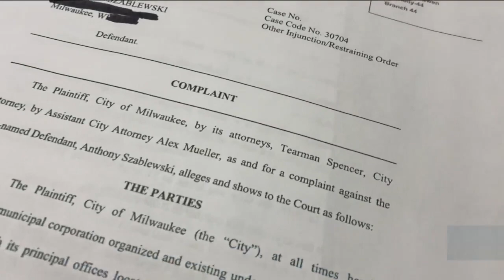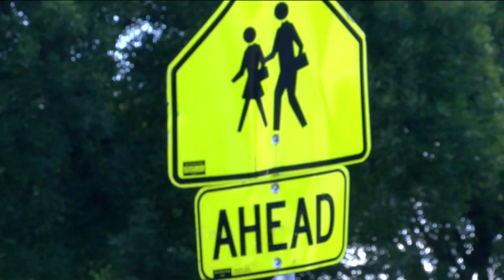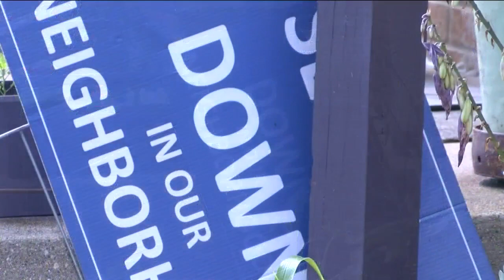MPD to issue civil lawsuits against habitual reckless driving offenders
The Milwaukee Police Department (MPD) and the City of Milwaukee filed a civil litigation complaint against a reckless driver who has amassed a total of 44 traffic-related citations in the city since 2017.